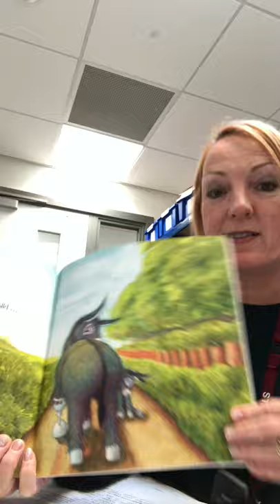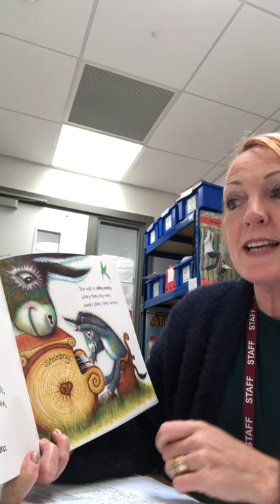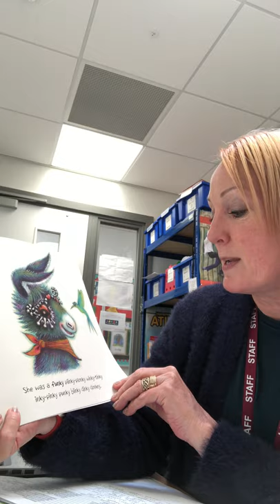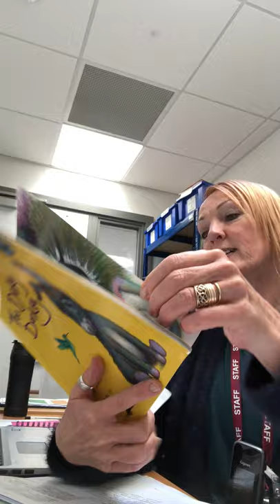Nanette reads The Dinkey Donkey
Its story time with Nanette